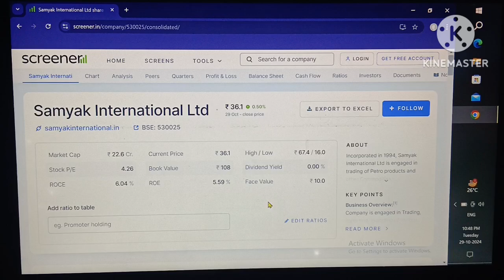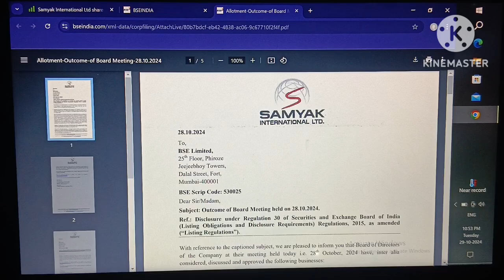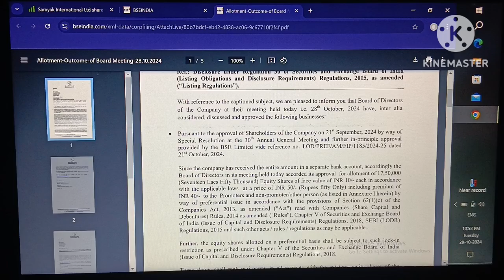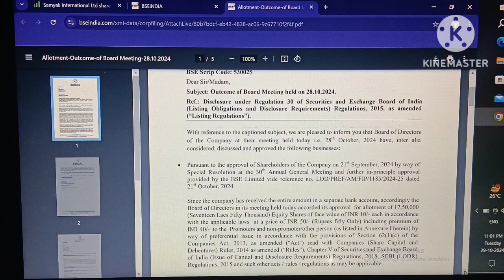Samyak international ltd today news!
samyak international!
samyak!
samyak international result!
samyak international results!
samyak international result today!
samyak international share result!
samyak international results today!
samyak international q1 results 2025!
samyak international results q1 2025!
q1 results 2025 samyak international!
samyak international results q1 2024!
samyak international q1 results today!
samyak internationalq1 results!
samyak international quarterly results!

Your quary:-
samyak international!
samyak!
samyak international result!
samyak international results!
samyak internationalq1 results!
Stock market!
Stock market latest news!
Share market!
Penny stock!
Penny share!
Trading!
Trending video!
Live trading!